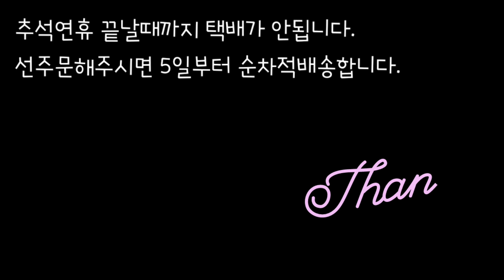수현다육세일💥택배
성남 갈현동에 위치한 수현다육 새로운 아이들과 재입고된 다육이들 구경하세요.
택배는 먼저찜하하시고 문자로 선주문~추석연휴로 인해 10/5일부터 순차적발송합니다.
추석연휴 영업하십니다.그래도 전화주신후
방문해 주세요.

수현다육
경기도 성남시 중원구 갈현동 439-3.

たにくしょくぶつ[多肉植物]